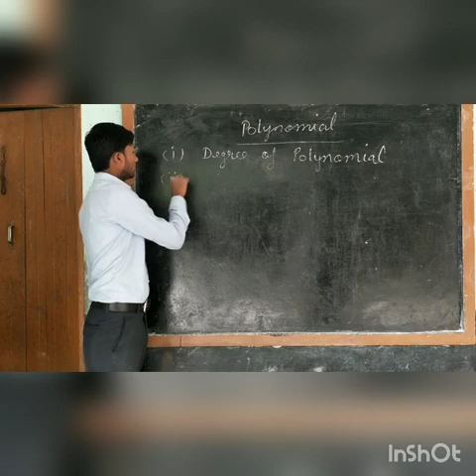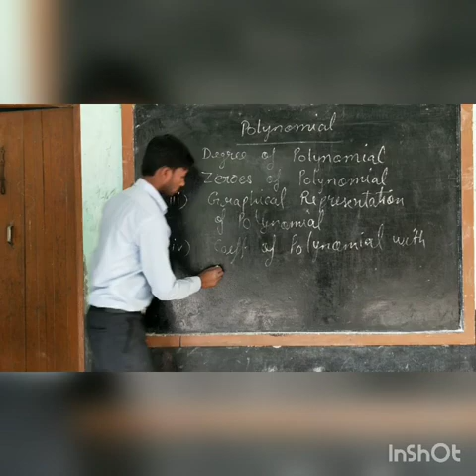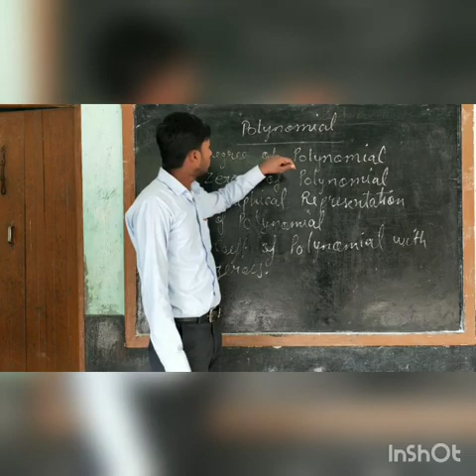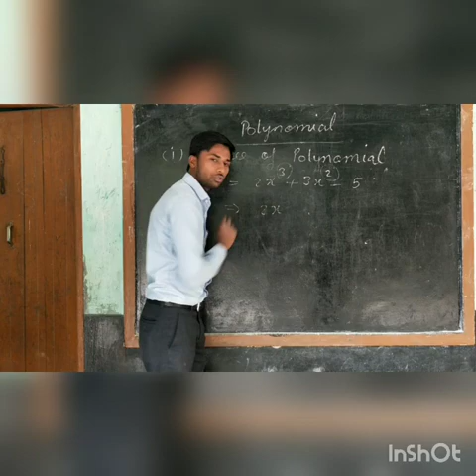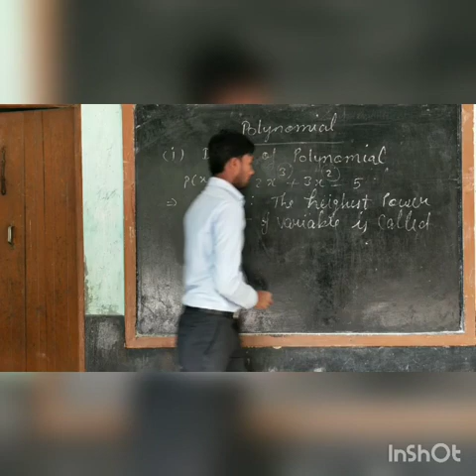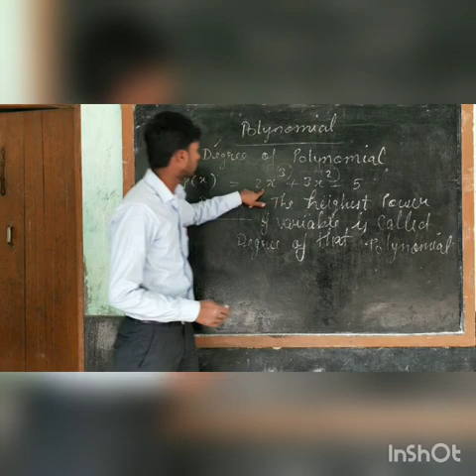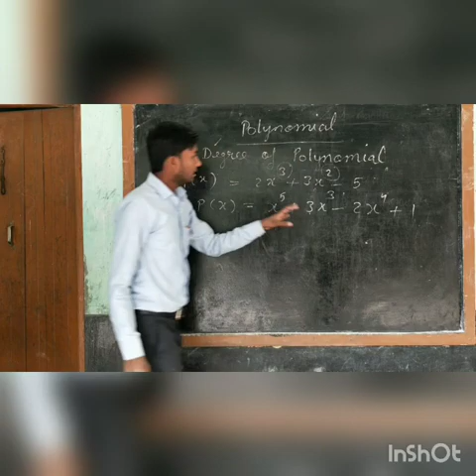Class X polynomial (1)